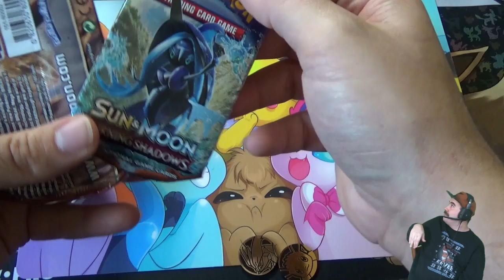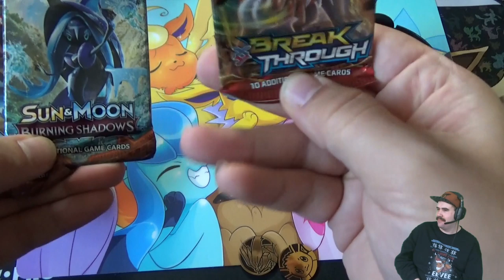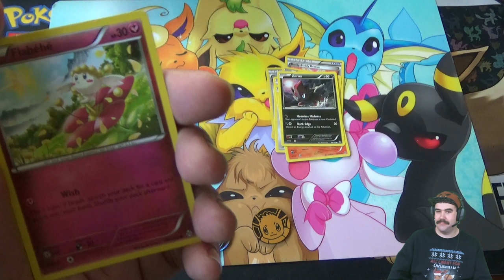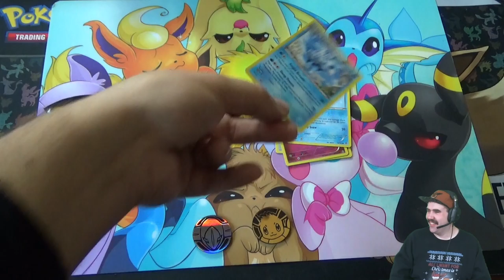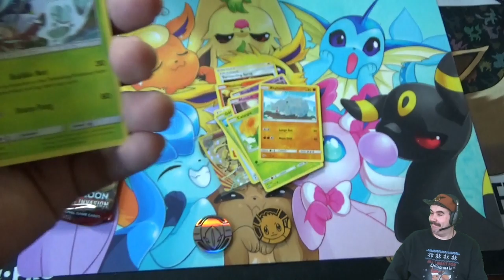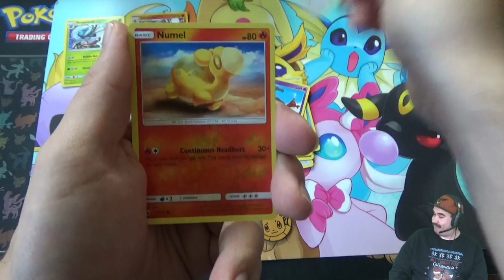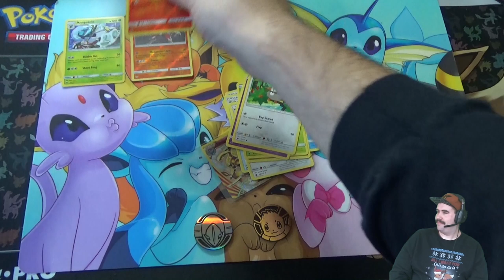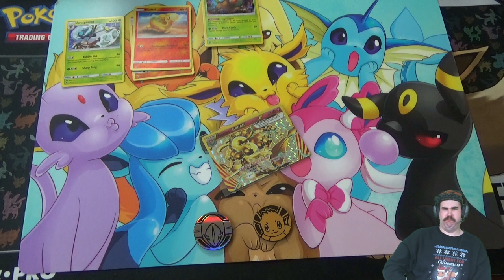The 5 Days Of Unboxing - Dag 3 - Nieuwe Bal Met Oude Zooi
Je komt met een nieuw product op de markt maar gooit er niks nieuws in